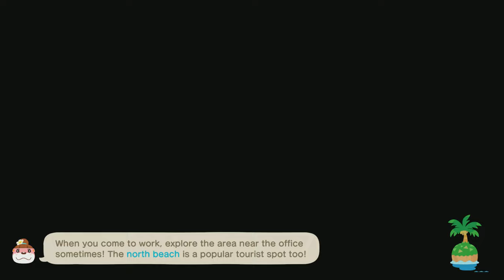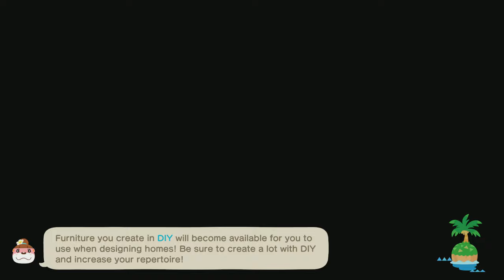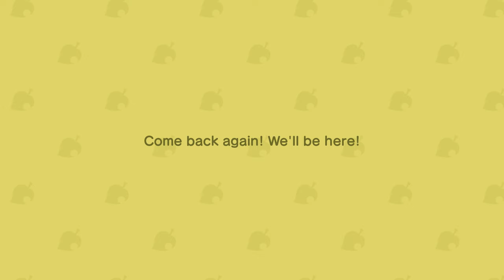TildeShambles - Animal Crossing: New Horizons - Part 121